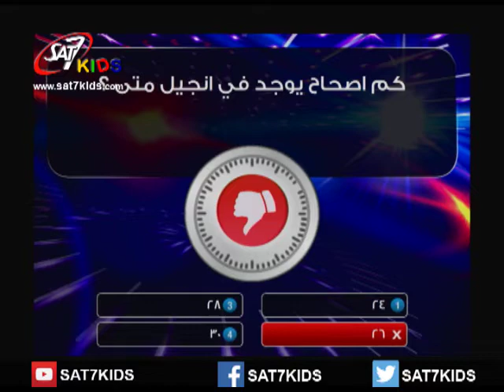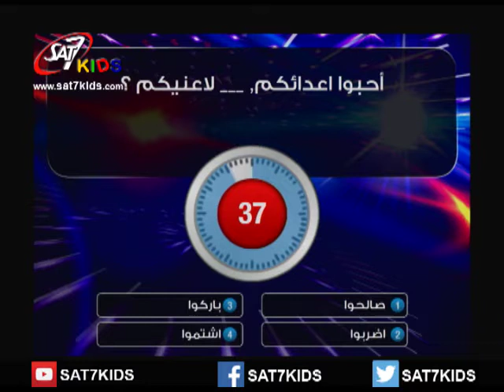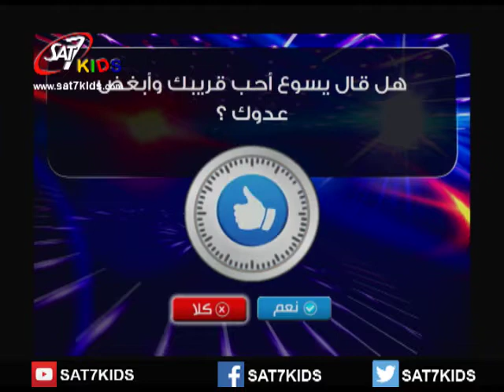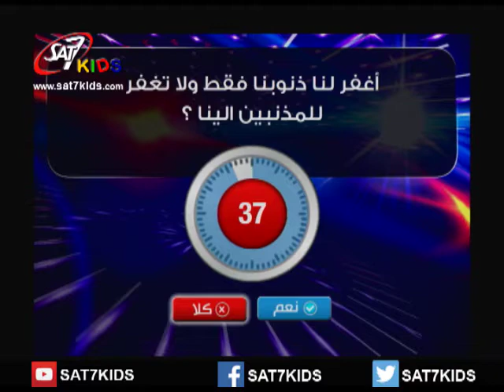SAT 7 KIDS - Bible Heroes E63 24-Sept-2015